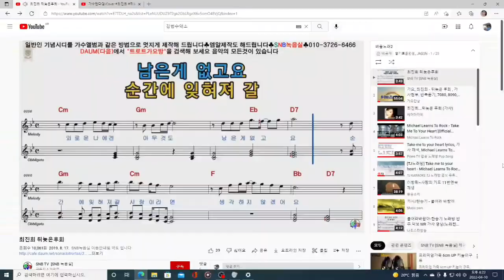뒤늦은후회 -최진희- cover by ♡슬기로운 인생♡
💧💧날씨 추운데 한곡 불러볼가요 🤣🤣